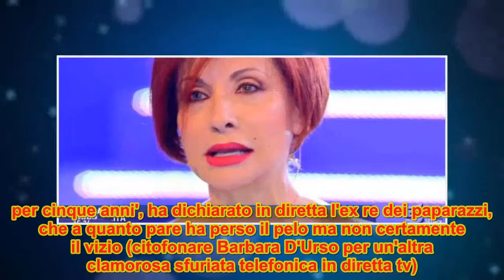Fabrizio Corona umilia Alda D'Eusanio in diretta: la reazione choc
Scontro in diretta tv tra Alda D'Eusanio e Fabrizio Corona: volano parole grosse, il video.